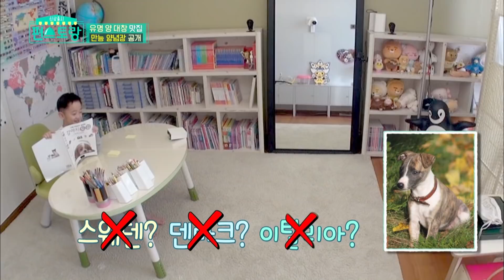Leejun looks like EXO's D.O. (Stars' Top Recipe at Fun-Staurant) | KBS WORLD TV 201222